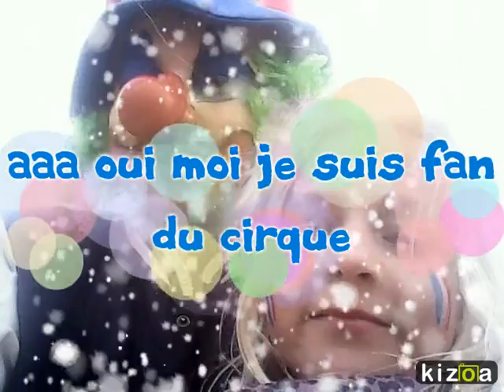nico le clown carnaval